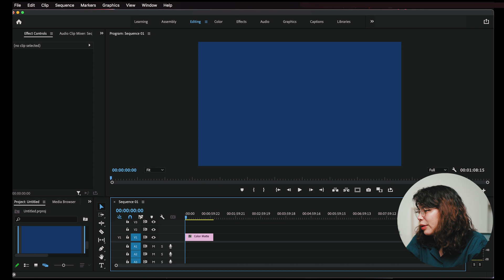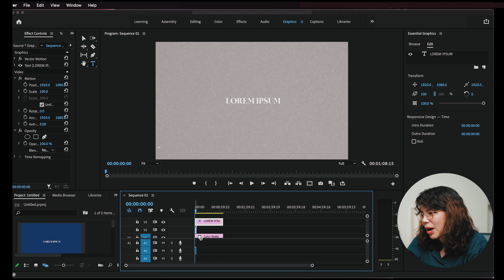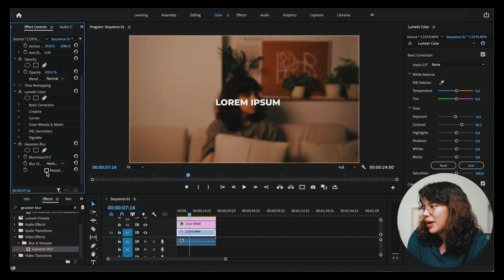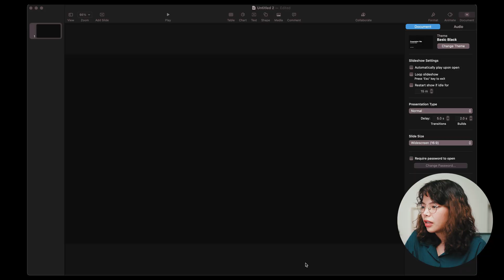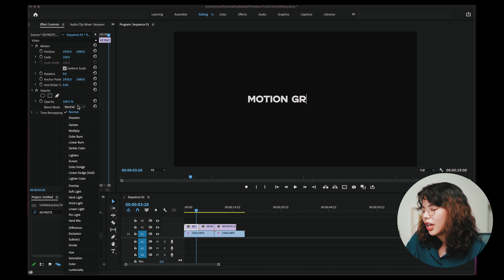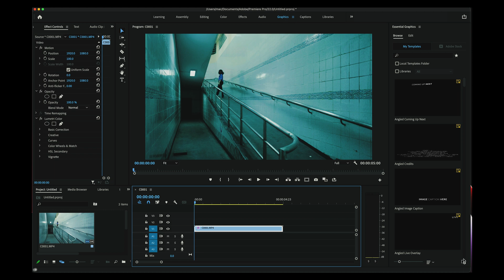Text on Video | 4 เทคนิคใส่ข้อความในคลิป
วันนี้มาแชรเทคนิคที่กิ๊ฟใช้เองส่วนตัวเวลาใส่ข้อความลงในคลิปค่ะ กิ๊ฟใช้โปรแกรม Adobe Premiere Pro แต่คิดว่าน่าจะประยุกต์กับโปรแกรมอื่นๆได้เหมือนกัน
Code ส่วนลด 50% : GIFT50

Keyword การเสิร์ชจะมีประมาณนี้ค่ะ
- Film grain / Film burn / Light leaks / Film matte / Film negative
- Motion graphic template / Animated text / titles template